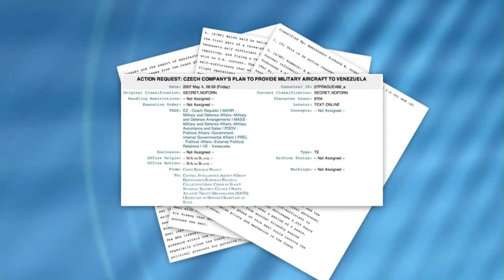Venezuela Loading up on Weapons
Correspondent Martin Markovits takes an in-depth look into the rise of military spending in Venezuela, as the country passes Brazil to be become South America's largest importer of arms, and the 13th largest worldwide.